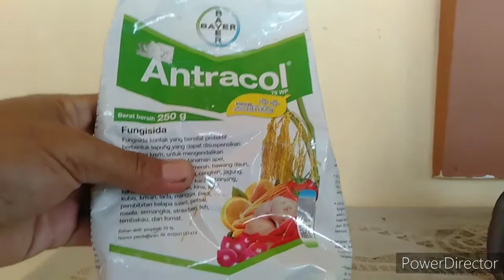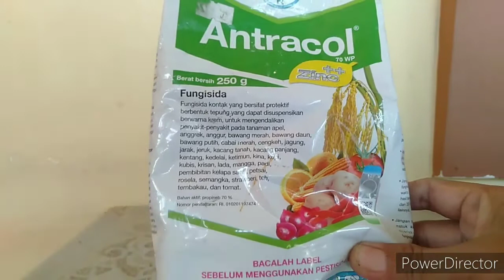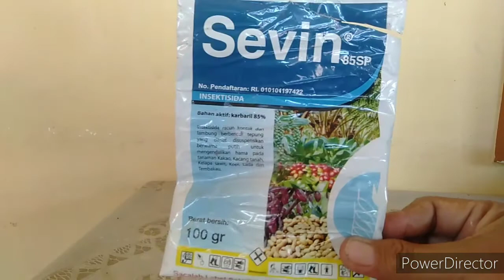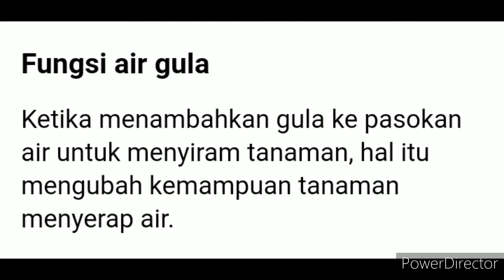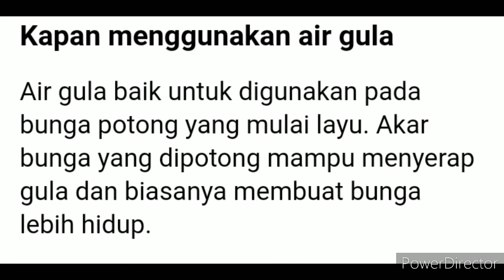Merawat Anggrek Layu orchid 蘭 orquídea 兰花 orkide 난초 orhidee กล้วยไม้ phonglan орхидея orchidee